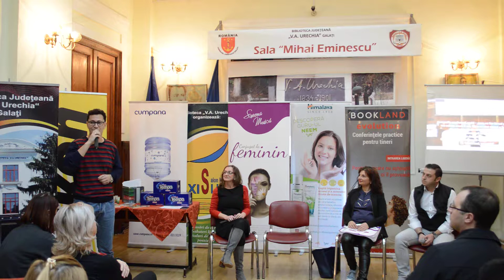Andrei Velea, Anca Serban Gaiu, Simona Toma si Marius Grama la BookLand Evolution Galati - 2017